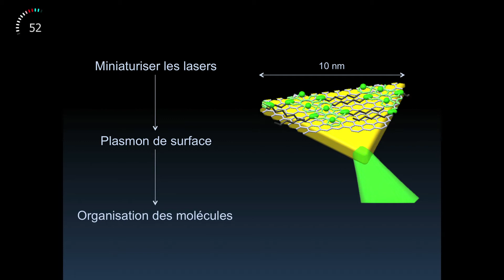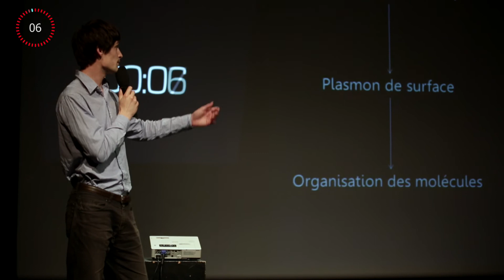MT180 SACLAY SYLVAIN LE LIEPVRE